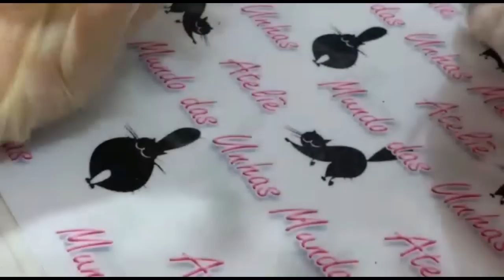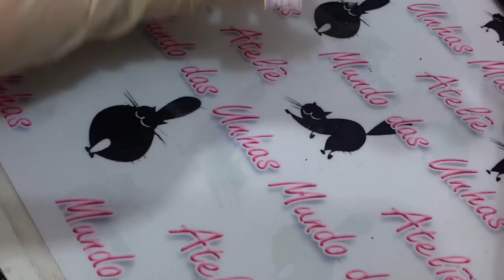TUTORIAL DE NOIVAS PARA INICIANTE( PARTE 2)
APRENDA COM O ATELIÊ MUNDO DAS UNHAS LINDAS DECORAÇÕES DE NOIVAIS QUEM IRÁ DO NÍVEL INICIANTE AO AVANÇADO E PROFISSIONALIZE-SE CADA VEZ MAIS!!

LEMBRE-SE, QUALQUER UM PODE APRENDER!

MATERIAIS UTILIZADOS NESTA NAIL ART:
PINCEL DA CONDOR 402/00
PINCEL DA  "ZP" DETALHES
PINCEL BOLEADOR Nº1
PALITO DE LARANJEIRA
DISCO DE UNHAS QUADRADO
PEDRINHAS DE STRASS

TINTAS DE TECIDO DA MARCA ACRILEX NAS CORES: BRANCO, ROSA CHÁ,ROSA ESCURO, AMARELO CANÁRIO, VERDE OLIVA, METAL COLOR COBRE, METAL COLOR  DOURADO OURO VELHO.
ESMALTES: RENDA (RISQUÉ), PÉTALA BRANCA (COLORAMA) , ESMALTE  MISS CHIC Nº 52